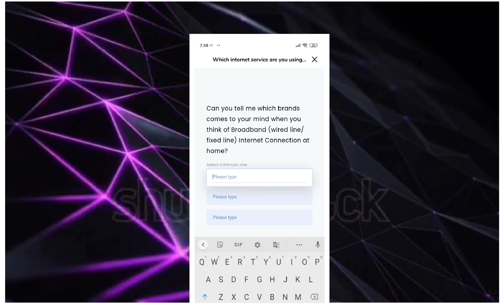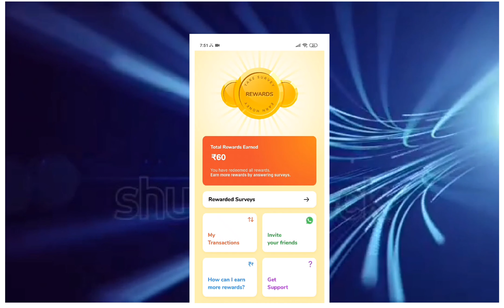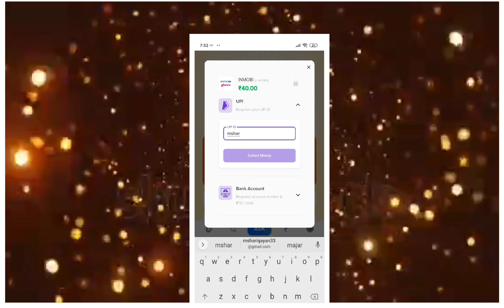Koral app best survey app, how to get eligible for koral survey, mistake done in koral app survey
Thankyou

Koral-ask polls, discuss on polls and earn rewards,
Koral app how to earn money full tutorial,
New earning app koral-ask polls,
discuss on polls,
koral app,
New earning apps,
Polls and earn rewards,
Opinion rewards,
Survey and earn money,
Instant earn money app,
New earning apps,
Best survey and earn money app,
Easy earn money online,
New earn money online app,
How to earn money from koral app,
How to get survey on koral app,
How to get karma point on koral app,
How to use koral app,
How to vote in koral app,
How to make polls on koral app,
How to make followers on koral app,